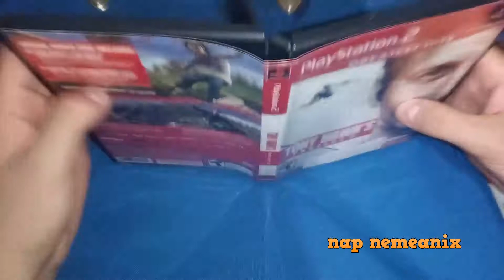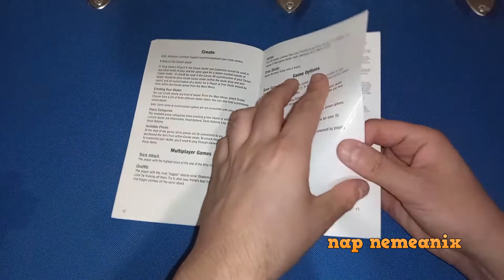Tony Hawk's Project 8 Includes Bonus Disc Unboxing Greatest Hits Label Complete PS2